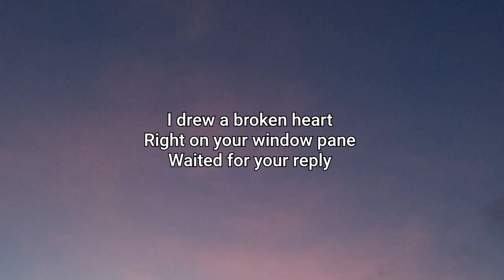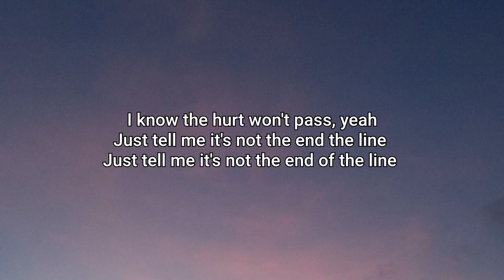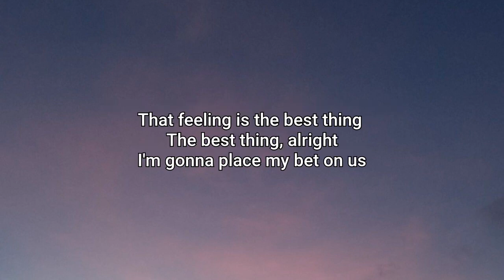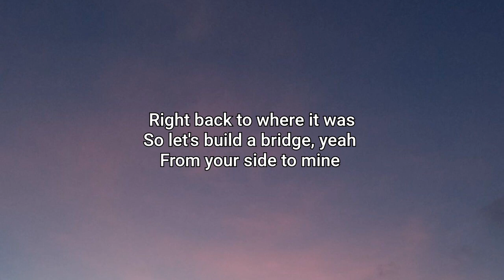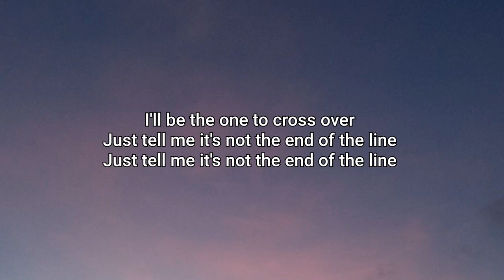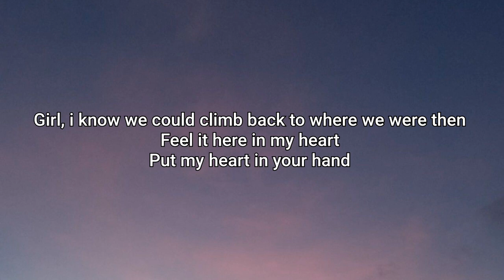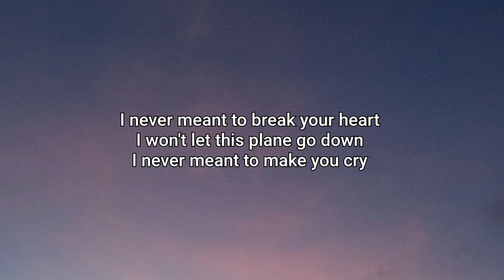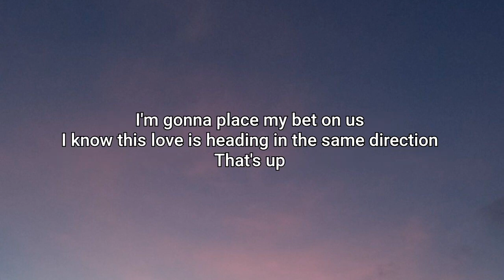Olly Murs & Demi Lovato - Up | Lirik lagu